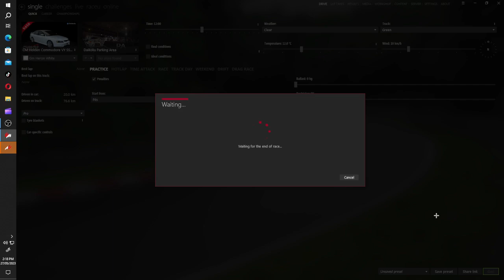assetto corsa burnout mod